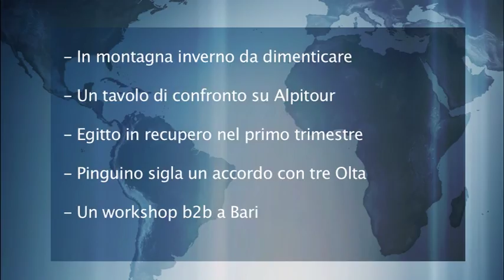Tg 19 Aprile 2012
Le 5 notizie più importanti della giornata:

- In montagna inverno da dimenticare
- Un tavolo di confronto su Alpitour
- Egitto in recupero nel primo trimestre
- Pinguino sigla un accordo con tre Olta
- Un workshop b2b a Bari